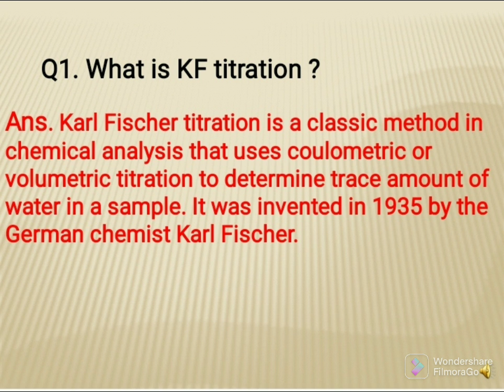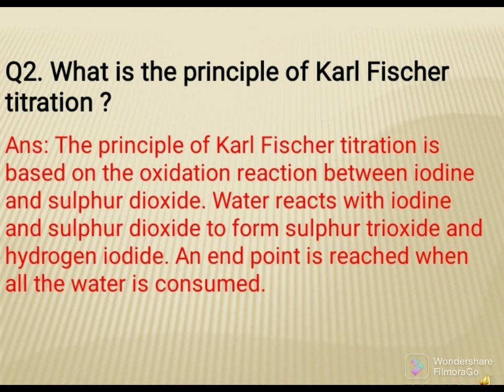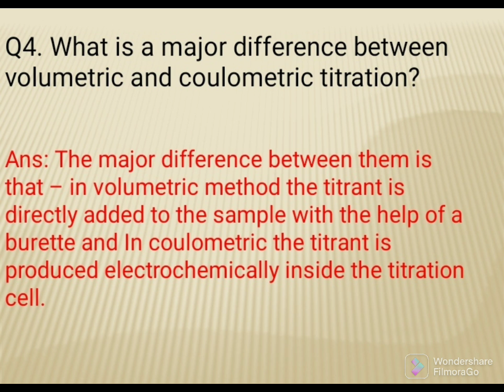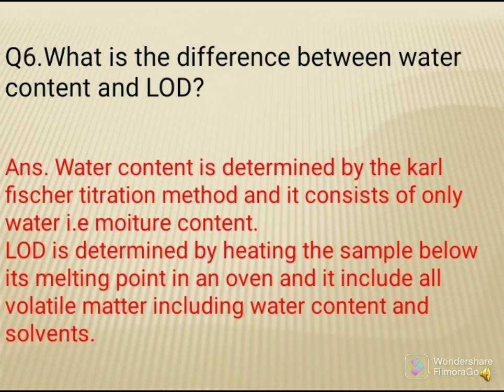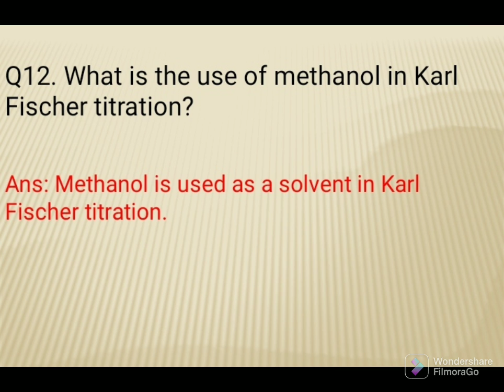karl Fischer Titration Interview Questions and Answers / Pharmagyan/videos.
Karl fischer titration - this titration is used to determine water content present in the sample.
It's principle based on oxidation reactions between Sulphur dioxide and iodine to form Sulphur trioxide and hydrogen iodide.